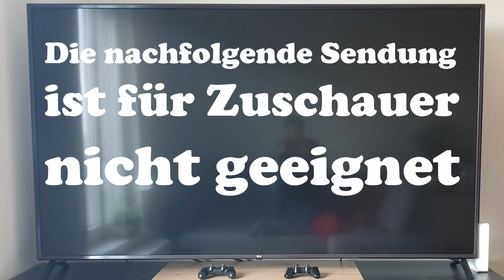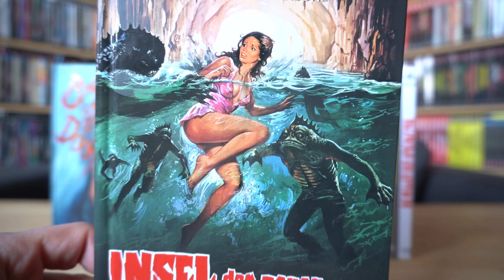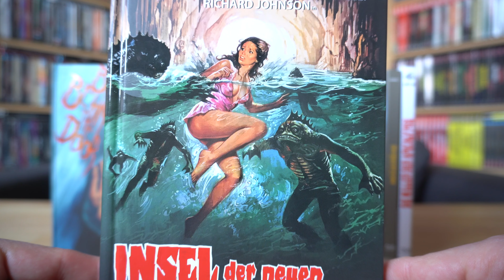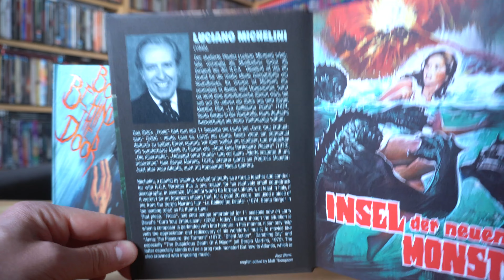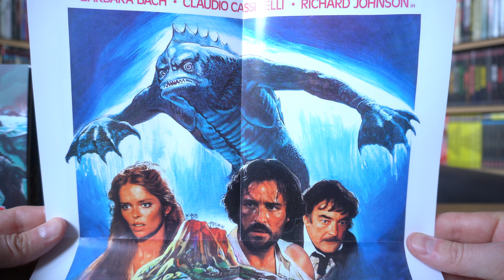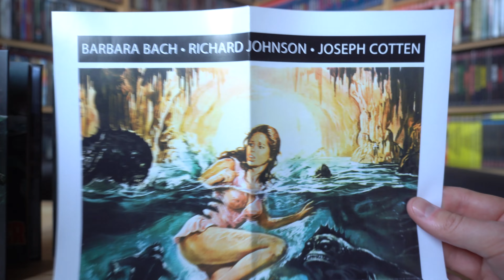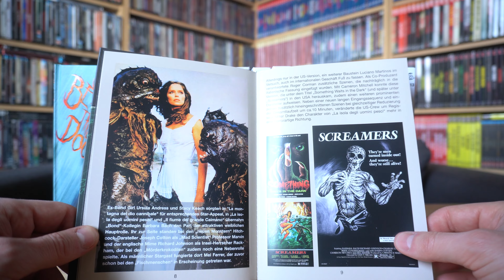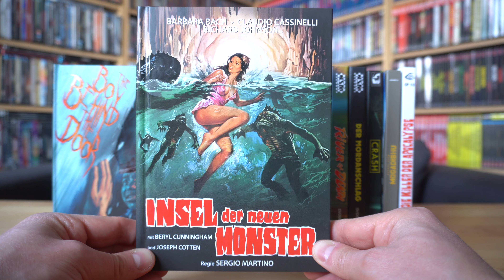INSEL DER NEUEN MONSTER (AT Blu-ray Mediabook Cover E) / Zockis Sammelsurium Nr. 3090